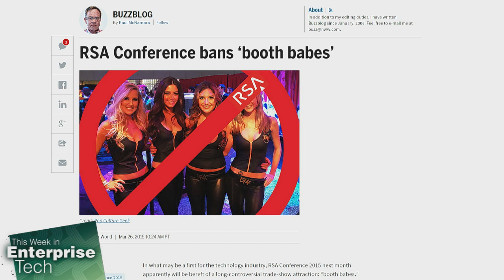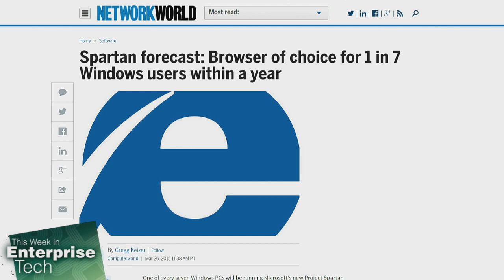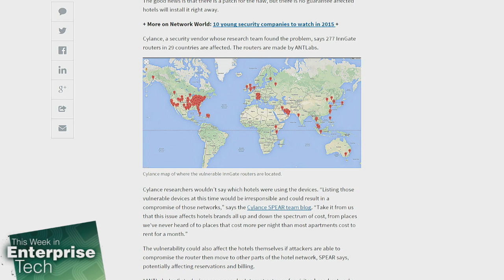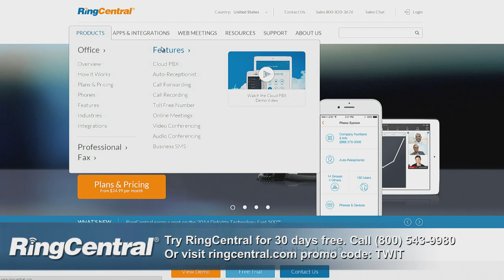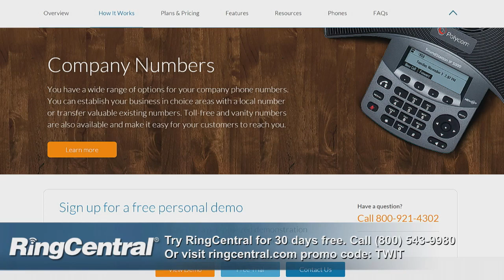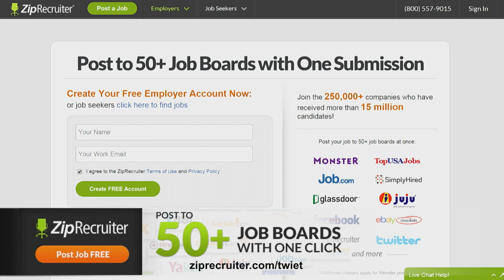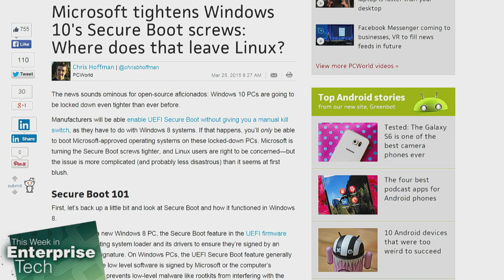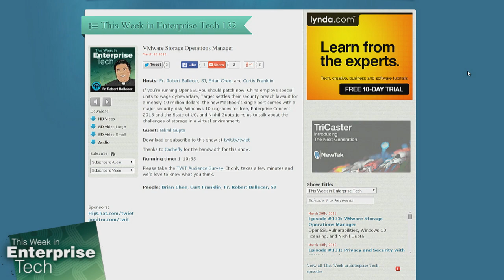This Week in Enterprise Tech 133: UEFI in the Enterprise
Hosts: Fr. Robert Ballecer, SJ, Brian Chee, and Curtis Franklin.

No security for booth babes, HP's new rack at open stack developers, Paypal fined $7.7 million, recruiters using social media to up their game, 1 in 7 browser share for "Project Spartan".

Guest: Steve Gibson

Running time: 1:16:33

Please take the TWiT Audience Survey. It only takes a few minutes and we'd love to know what you think.